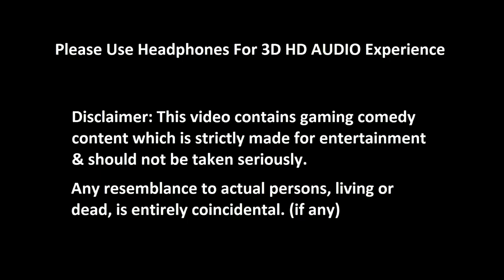KAMINI AULAD | GTA 5 FUNNY DUBBING | PART # 5 | ADIOSKID